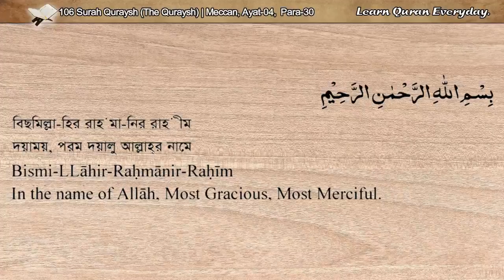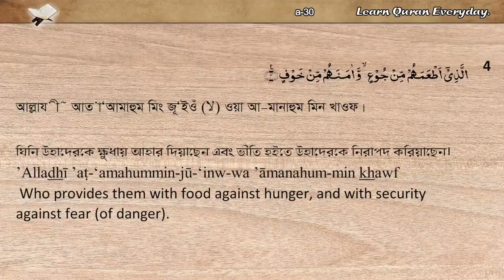106 Surah Quraysh (কোরাইশ গোষ্ঠি) | Quran Arabic_Bangla_English Recitations with Translations HD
Surah No : 106
Surah Name : Surah Quraysh/ قُرَيْش
Meaning : Quraysh/
সুরা কুরাইশ (কোরাইশ গোষ্ঠি)
Place of Revelation : Meccan (মাক্কী)
Total Verses (Ayat) : 04
Total Rukus : 1/3
Juz (Para) : 30

English Translation: Sahih International
Arabic Reciter: SM As-Surayem
English Reciter: Mahmudur Rahman
Bangla Reciter: Mahbub Subhan